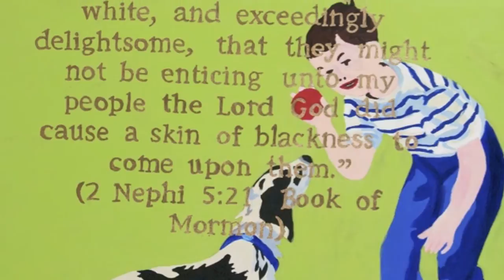Ruth Cuthand: BACK TALK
RUTH CUTHAND: BACK TALK is a comprehensive, mid-career retrospective of one of Saskatchewan's most significant contemporary artists. For over 30 years, this Saskatoon-based artist has been challenging mainstream perspectives on colonialism and the relationships between "settlers" and Natives in a practice marked by political invective, humour, and a deliberate crudeness of style. The exhibition brings together a comprehensive selection of artworks produced between 1983 and 2009.

Curated by Jen Budney, Associate Curator, RUTH CUTHAND: BACK TALK is co-produced by the Mendel Art Gallery and TRIBE, Inc., Saskatoon. In 2012 and 2013, the exhibition travels to venues across Canada.